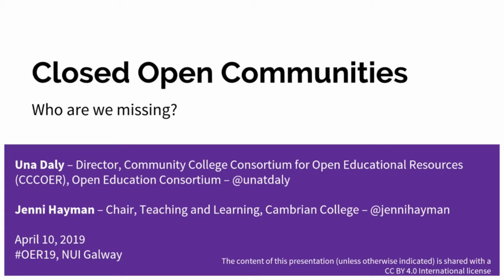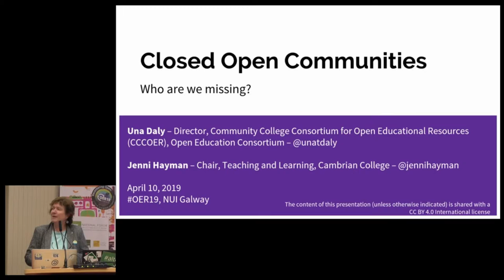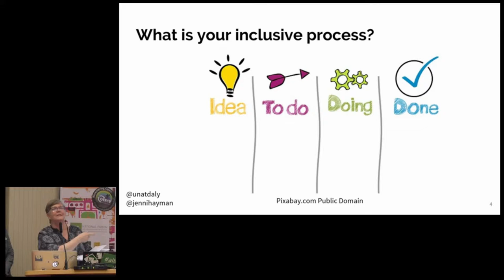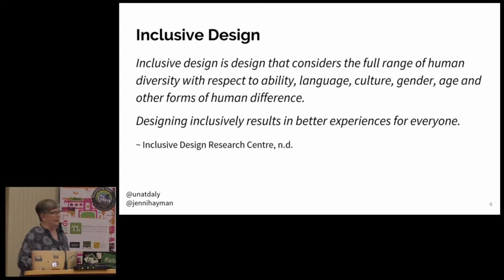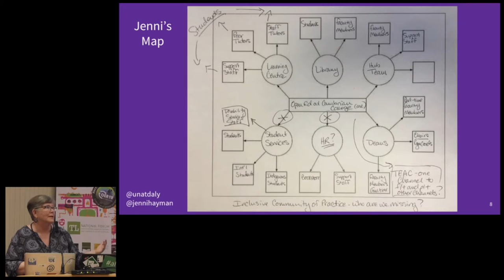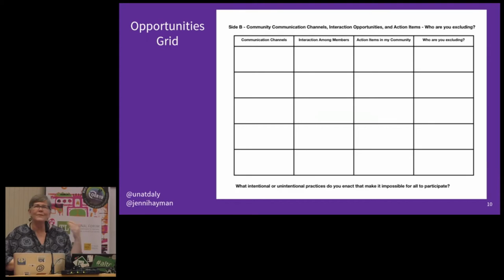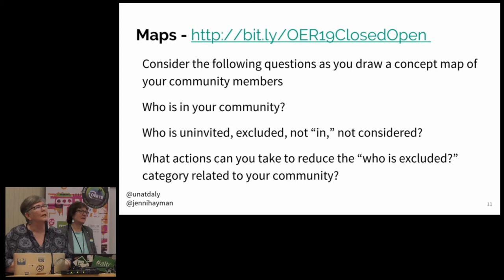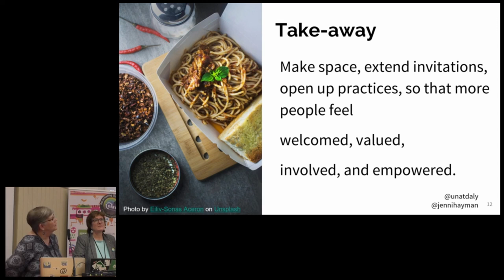OER19: Who are we missing? Closed-open communities. [O-039]